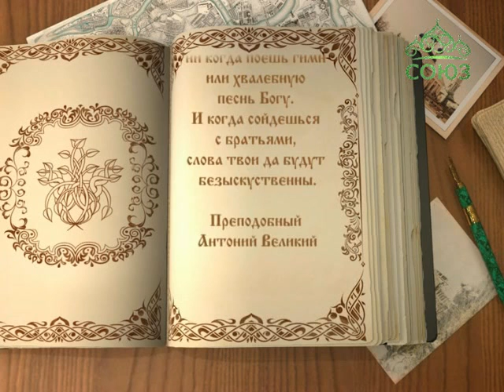Читаем Добротолюбие. Слово 39